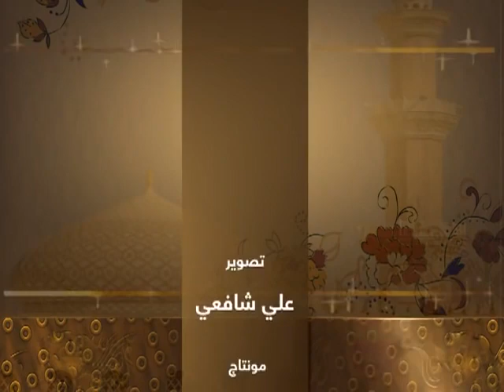نصائح عامة للمسلمين _ الشيخ الدكتور عبداللطيف احمد